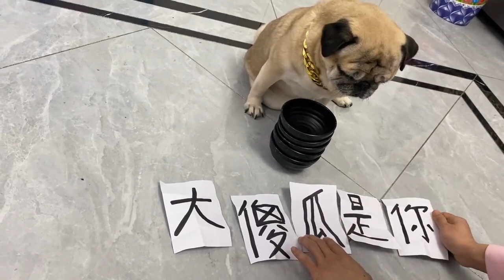Gouzi, I think you are the Chinese video partner program, cute pet, cute pet debut plan, cute pet h